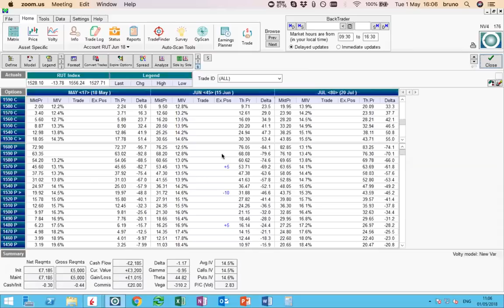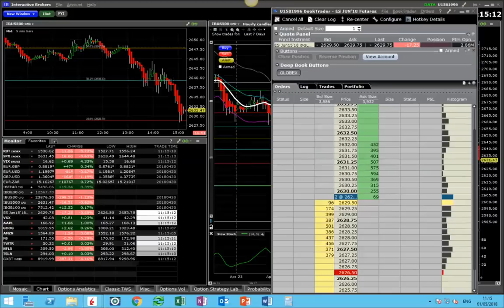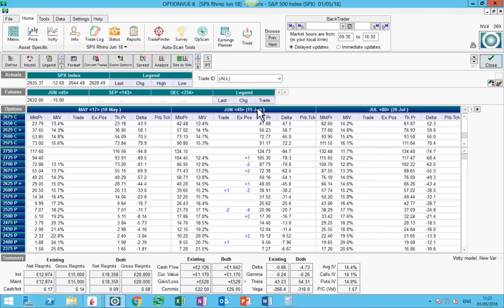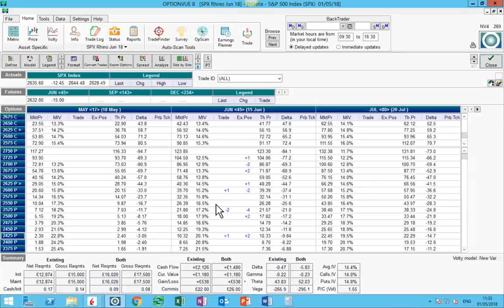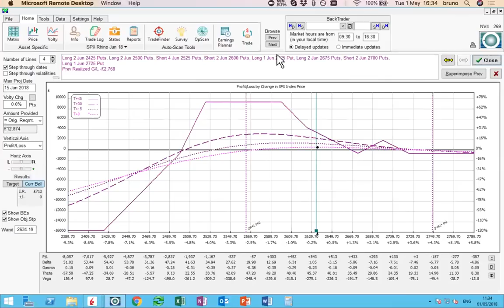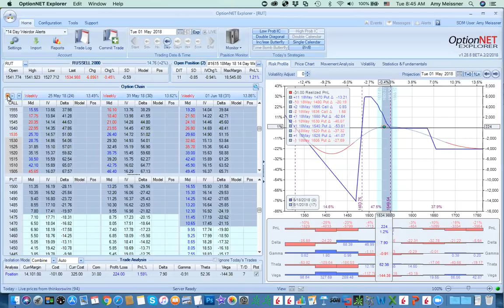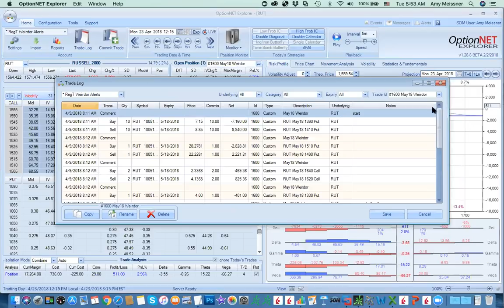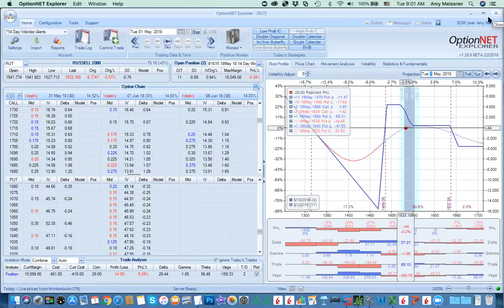Trading Group 2 - May 1, 2018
Trading Group 2

Amy Meissner updated us on her current trades. The Nested Iron Condor made 50% of it's potential profit in 17-days so Amy took it off.

Bruno Voisin update us with his current Rhino trades. Bruno's May and Jun trades are doing very well. Nice job Bruno! Learn more about Bruno's Rhino trade alerts

Amy Meissner showed how she hedges to protect against a bearish market, then Amy showed us the recent Nested Iron Condor trade.

is an online education firm, with headquarters located in Texas, that specializes in option trading. Our training programs and expert's services are designed to help you develop the trading skills to become a consistently profitable option trader. We offer training and trading products for all experience levels of option traders.